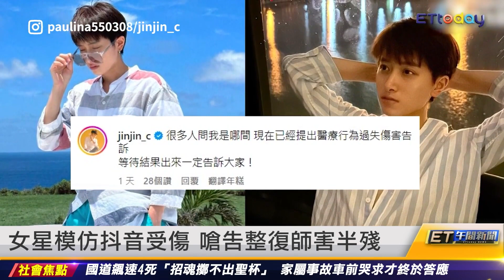全昭旻退出Running Man 粉絲震驚｜20231023 ET午間新聞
主播 黃雅憶、邱筱茜

新聞內容
全昭旻退出Running Man 粉絲震驚
李善均切割黃荷娜.韓瑞熙 撇遭勒索賣房
許光漢首部韓劇遭殃 被李善均染毒害慘
香港頂流偶像突認愛 爆秘戀台灣女星
女星模仿抖音受傷 嗆告整復師害半殘
錢堆當床睡 26歲詐欺犯富到警察崩潰